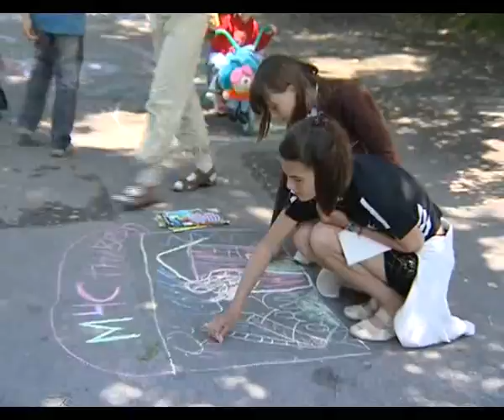29 05 09 ко дню детей ВМЗ